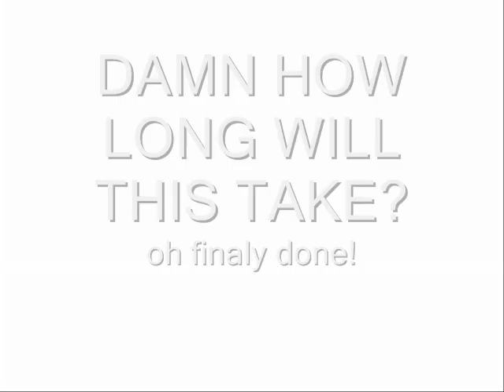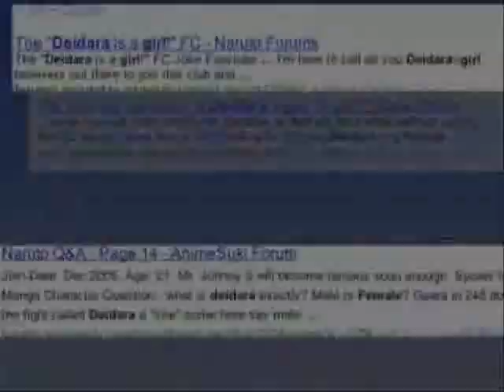STFU AND WATCH!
. i don know